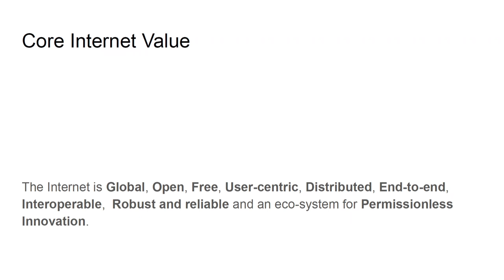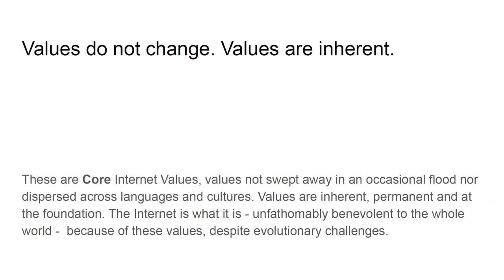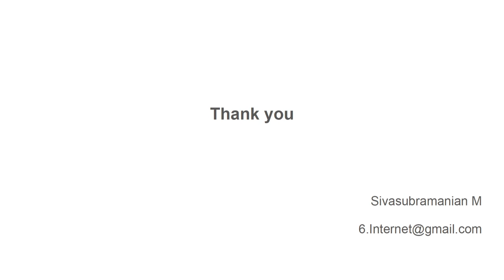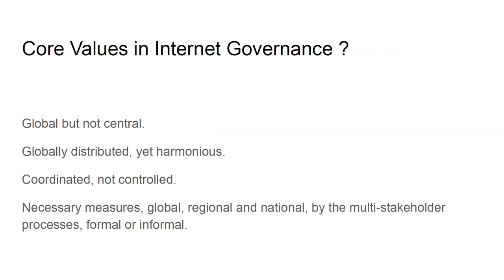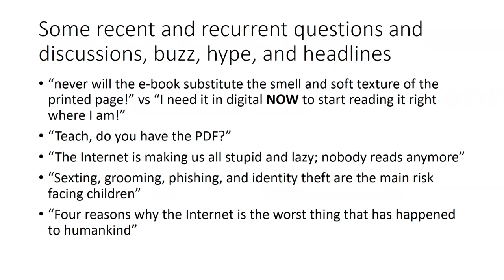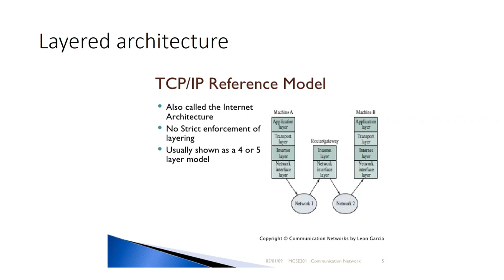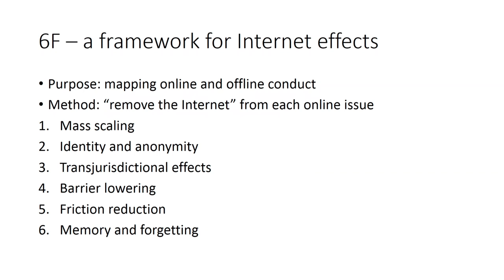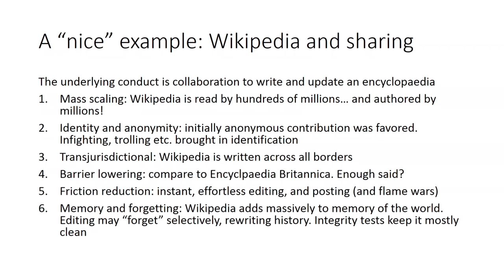IGF 2019 - Day 4 - Raum IV - Dynamic Coalition on Core Inernet Values